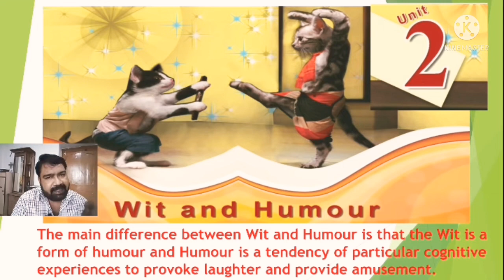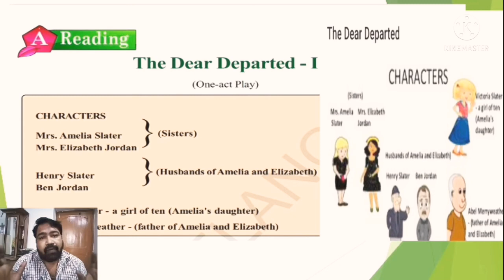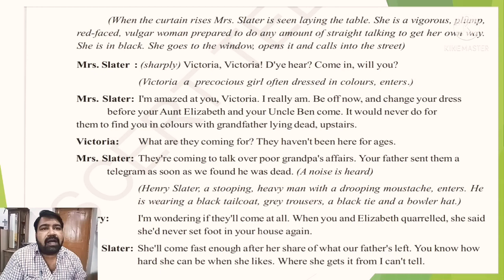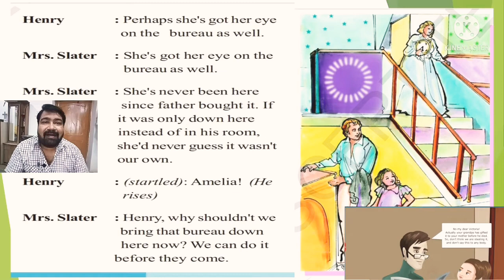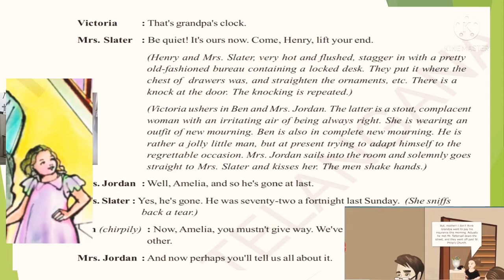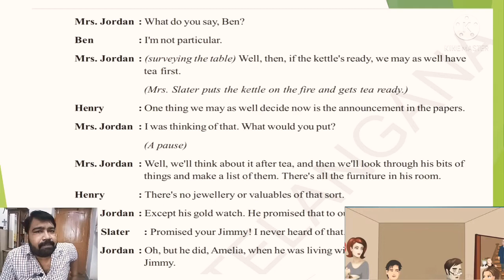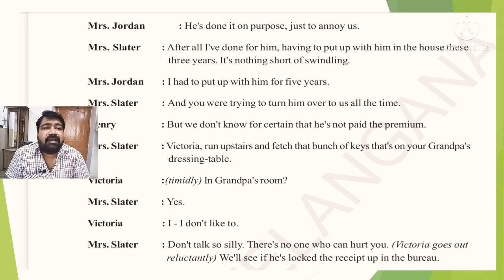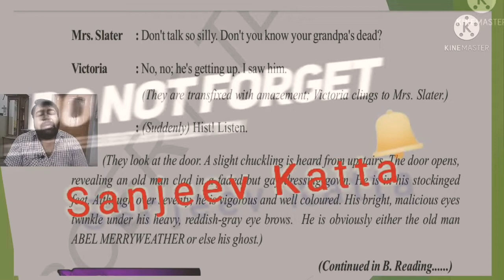THE DEAR DEPARTED - 1 in English, TS 10th CLASS ENGLISH (WILLIAM STANLEY HOUGHTON ),UNIT-2,A-READING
The_Dear_Departed-1, TS/AP SSC English explained by K.Sanjeevi , PGT - English , TSRS & JC Velair , Warangal Urban.